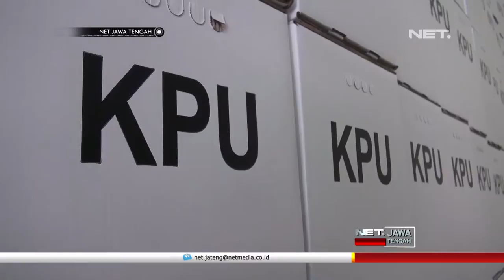Jelang Pemilu, KPU Semarang Mulai Merakit Kotak Suara - NET JATENG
Puluhan pekerja mulai merakit ribuan kotak suara, di gudang kpu kota Semarang, Selasa siang. Total  dua puluh dua ribu enam ratus tujuh puluh kotak suara, ditargetkan selesai dalam tiga puluh hari ke depan.

KPU Semarang memperkirakan, perakitan kota suara akan selesai lebih cepat, yakni sekitar 21 hari. Pemberian tenggat waktu hingga tiga puluh hari, dimaksudkan agar pengerjaan dapat berlangsung cermat. Kerusakan kotak suara menjadi perhatian khusus, mengingat pentingnya instrumen tersebut, saat pemilu berlangsung.

“Temen temen pekerja yang 20 orang ini juga tetep bisa fresh ketika mereka merangkai kita meminimalisir kesalahan  ketika merangkai karena merangkai itu juga butuh waktu butuh ketelitian butuh kecermatan dalam menempel stikernya karena sekali kerusakan tidak bisa dikembalikan.” HENRY CASSANDRA GULTOM - Ketua KPU Kota Semarang

KPU kota Semarang telah menyiapkan dua gudang cadangan, di Semarang utara dan Pudak Payung. Petugas juga memeriksa kondisi bangunan, guna mencegah kebocoran gudang.